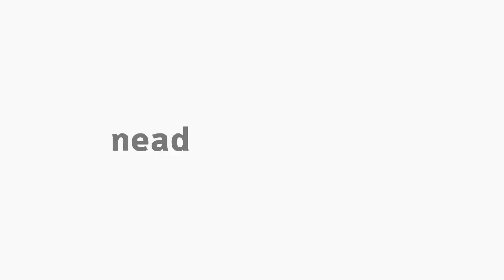[ADMP] Gestão governamental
Linha de Formação Específica com o professor Paulo Roberto Sékula na disciplina de Gestão Governamental para o curso de Bacharelado em Administração Pública.